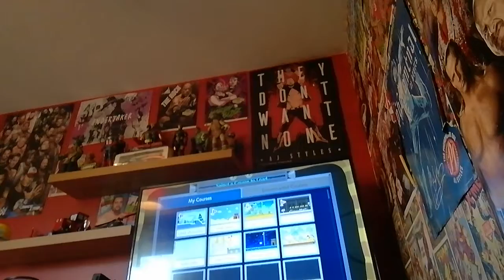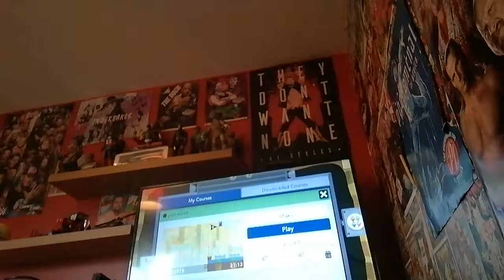Ludwig Plays Super Mario Maker 2 Episode 2